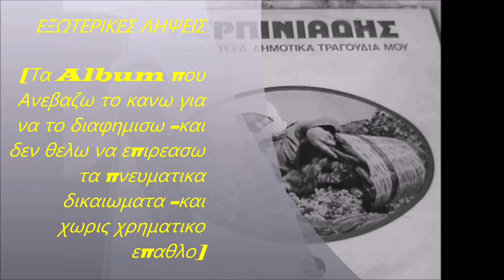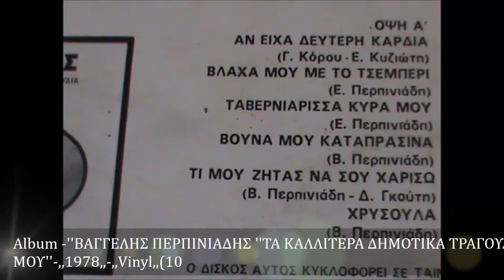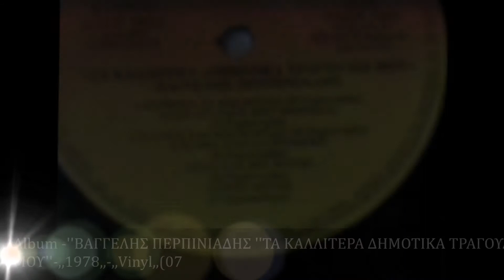ΒΑΓΓΕΛΗΣ ΠΕΡΠΙΝΙΑΔΗΣ ''ΕΛΑ ΕΛΑ ΒΡΕ ΜΑΡΙΩ'' ,,1978,,Vinyl,,